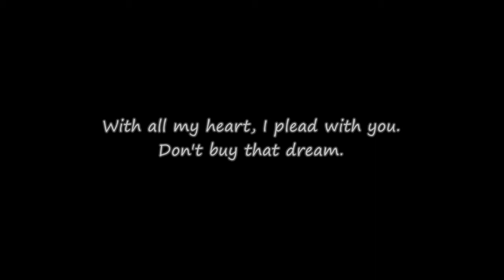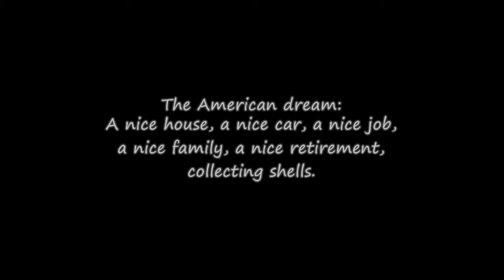American Dream (Tragedy)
This 1 minute and 41 seconds of audio was pieced together with words from John Piper, mentioning the tragedy of a couple reaching what was their dream -- the common American dream. The article quoted from is titled, "Start Now, Retire Early."